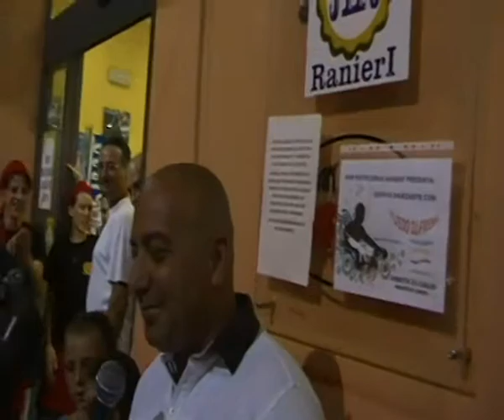eventinmusicaroma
paolo ranieri nella sua performance